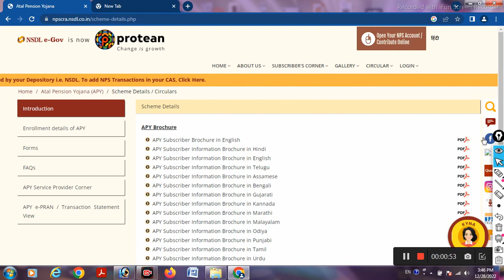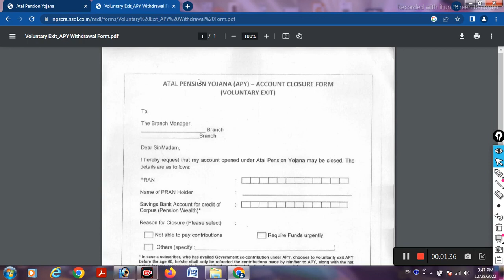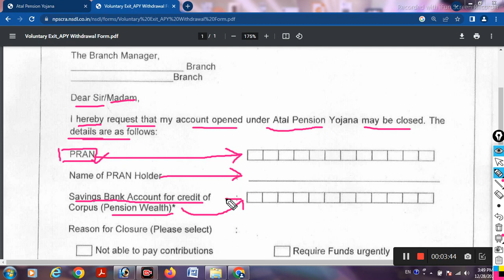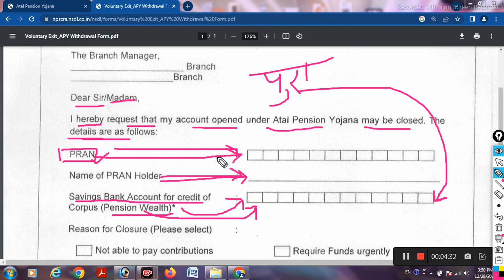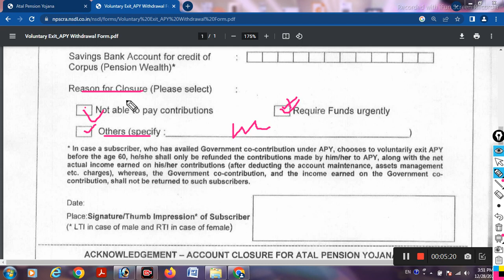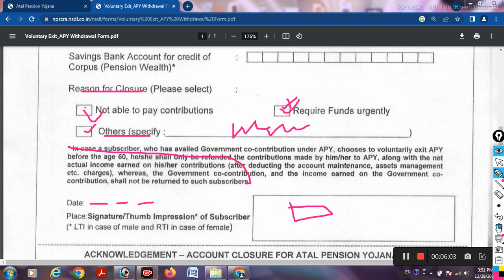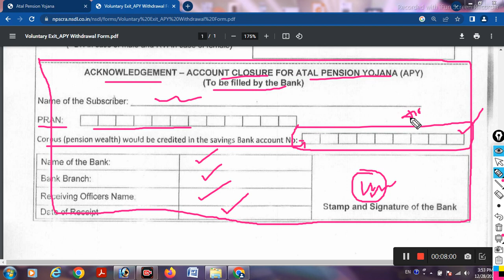अटल पेंशन योजना ऑनलाइन कैसे बंद करें मोबाइल से | How to Online Close Atal Pension Yojana | Apy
Your Queries-